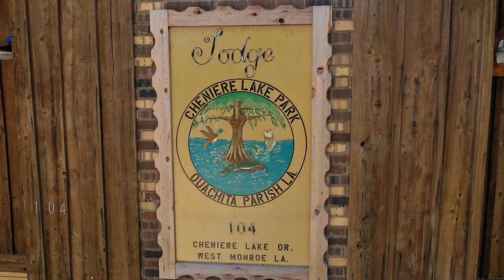Warhawk HOG Chapter Fish Fry 8-16-20